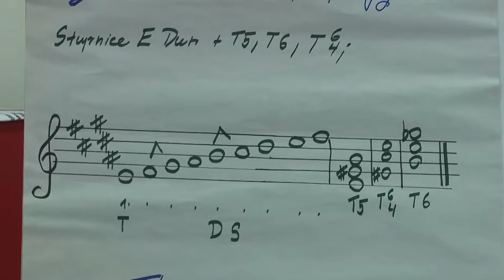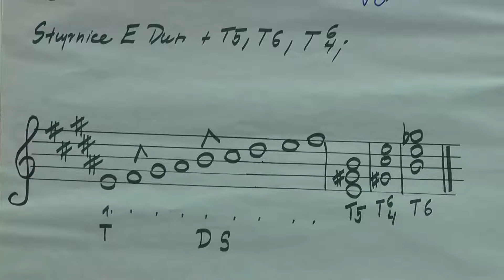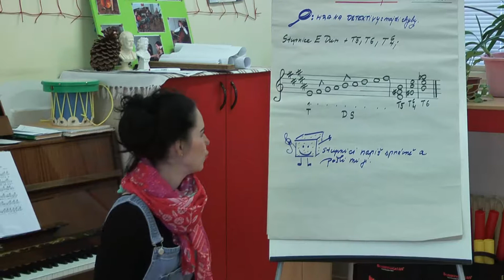3 ročník - hra na detektivy - najdi chyby